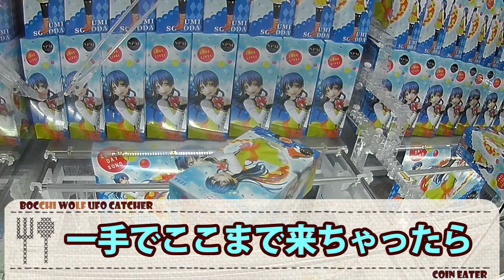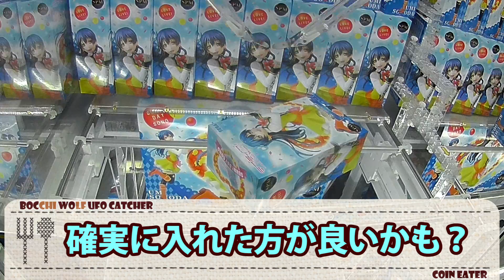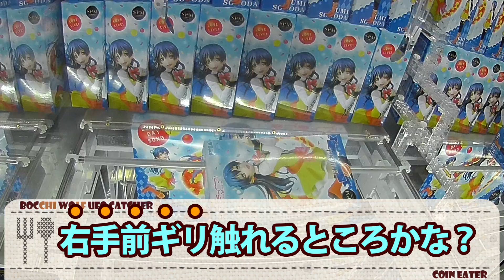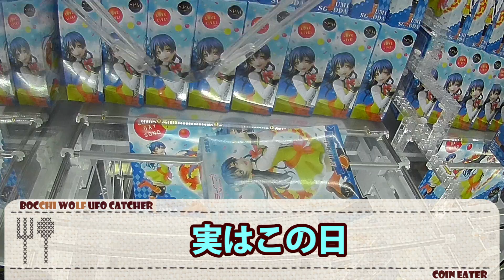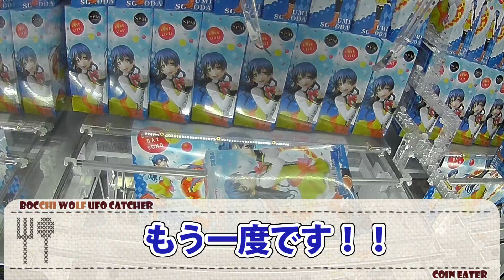一歩ずつ奥から 一歩ずつ手前から【UFOキャッチャー｜ラブライブ！｜SUNNY DAY SONG｜園田海未】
穂乃果「クレーンゲームってこれなんだよ！」
花陽「これが？」
穂乃果「うん！！一生懸命がんばルビィして、それを視聴者が応援してくれて、一緒に成長していける。それが全てなんだよ」
穂乃果「みんなが同じ気持ちでがんばルビィして、前に進めて、少しずつシューターに近づけていく。それがクレーンゲーム！」
絵里「みんなのちから」
海未「それがクレーンゲーム」
9人「ﾊｧｱｰﾝ」
UTXビジョン「――みんなで散財する物語――」ﾊﾞｧｰﾝ
ツバサ「ﾌｯ（私の思い…伝わらなかったナ）」

【キャラ】園田海未
【メーカー】セガプライズ
【シリーズ】SUNNY DAY SONG
【機種】UFO CATCHER 9
【設定】平行橋渡し